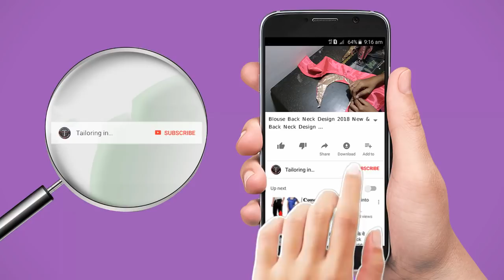2018 न्यू ब्लाउज डिजाइन New Blouse Design & Blouse Back Neck Design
Today In this Blouse Design Video Tutorial I am Teach You How to Make New Blouse Back Neck Design 2018 Simple and Easy to Use.Step by Step Full Video of Blouse Design New Back Neck also have You any Question Related to Design.Then Comment Below I am Replay You as Soon as Fast Possible.Please Do not Forget to the Like or Share this Video on Social with Comment.So I am again Back with New Interesting Topic of Blouse or Other Like Design.